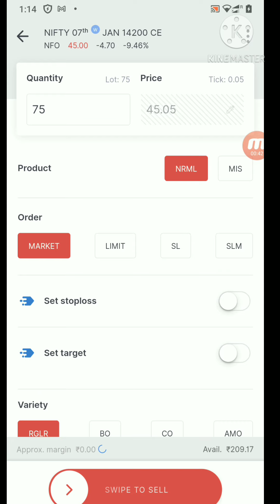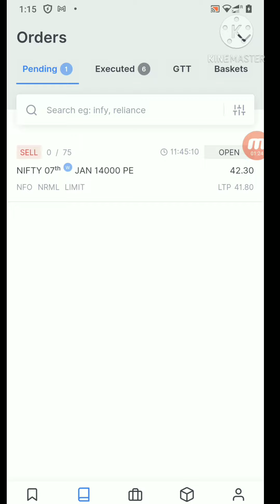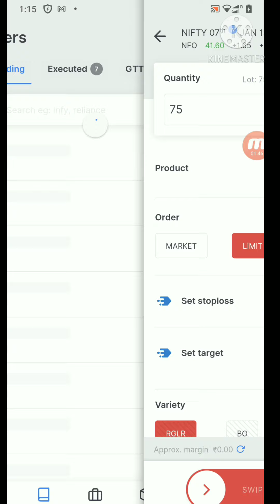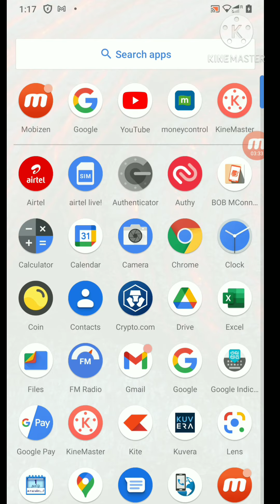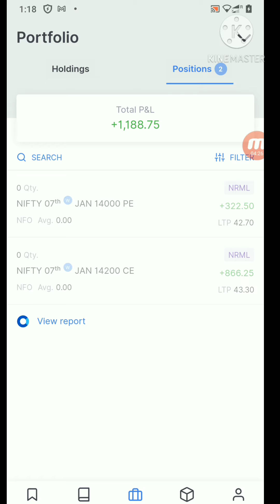குறைந்த தொகையில் Niftyoption trading தமிழில்/live trading profit₹1188/option hedging strategiestamil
குறைந்த தொகையில் Niftyoption trading தமிழில்/live trading profit₹1050/option hedging strategiestamil

intraday option hedging strategies/option hedging strategies/option hedging strategies in tamil/

expiry day options trading tamil/option hedging strategies in tamil/expiry day bank nifty option str

This video make education purpose only